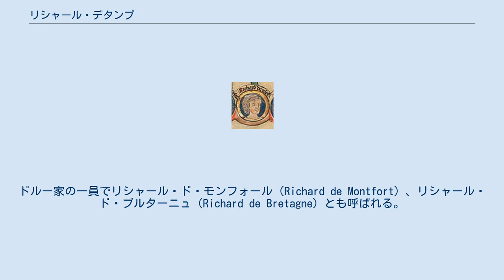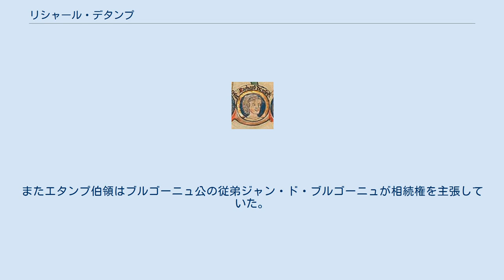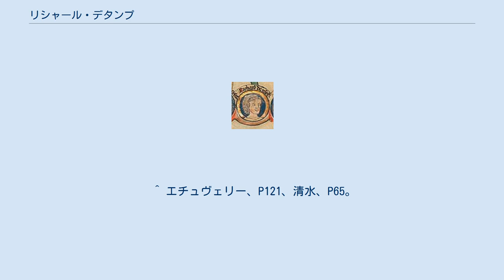リシャール・デタンプ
リシャール・デタンプ（Richard d'Étampes, 1395年 - 1438年6月2日）は、フランス・ブルターニュ公国の貴族。
ドルー家の一員でリシャール・ド・モンフォール（Richard de Montfort）、リシャール・ド・ブルターニュ（Richard de Bretagne）とも呼ばれる。
ヴェルテュ伯、ブノン伯、マント伯およびエタンプ伯。
 ブルターニュ公ジャン4世とその3番目の妻でナバラ王シャルル2世の娘であるジャンヌの間の第8子、四男として生まれた。
ブルターニュ公ジャン5世、アランソン公ジャン1世妃マリー、アルテュール3世の弟。
 1399年に父が亡くなると、後見人のオリヴィエ・ド・クリッソンの計らいで他の兄弟と共にブルゴーニュ公フィリップ2世（豪胆公）に引き取られ、1403年に母がイングランド王ヘンリー4世と再婚してイングランドへ行った後もフランスに留まった。
1410年にアルマニャック派が結成され長兄ジャン5世が加わると、先代オルレアン公ルイの娘でオルレアン公シャルルの妹かつ又従妹にあたるマルグリット・ドルレアンとリシャールの婚約が決まり、合わせてオルレアン公シャルルの娘ジャンヌとジャン5世・リシャール兄弟の甥に当たるアランソン公ジャン2世の婚約も決まった。
 1420年、長兄と共にパンティエーヴル家のオリヴィエ・ド・ブロワとその母マルグリットに狩猟と称して招かれ、シャントソー城に幽閉された。
直ちに義姉ジャンヌを始めとするドルー家の家臣団が出動、城を包囲されたパンティエーヴル家は降伏しジャン5世らは解放された。
 1423年、婚約通りマルグリット・ドルレアンと結婚し、間に7人の子女をもうけた。
 この結婚に伴い、妻の従兄にあたるフランス王シャルル7世によりエタンプ伯に叙せられ、ポワチエの荘園も与えられた。
しかし当時は百年戦争中で、エタンプ伯領はシャルル7世の陣営と敵対するブルゴーニュ公フィリップ3世（善良公）の占領下にあったため、伯爵位は名目上のものであった。
またエタンプ伯領はブルゴーニュ公の従弟ジャン・ド・ブルゴーニュが相続権を主張していた。
エタンプ伯領は1435年にようやくリシャールに譲渡された。
 1438年、クリッソン城（Château de Clisson）にて没した。
 ^ Miroslav Marek (2004年1月30日). “Richard, Cte de Vertus-en-Champagne, de Benon, d'Etampes et de Mantes,(capet16:F4.)”. genealogy.euweb.. 2013年1月1日閲覧。
 ^ エチュヴェリー、P59 - P62、清水、P35 - P36 ^ 城戸、P99。
 ^ エチュヴェリー、P114 - P115。
 ^ エチュヴェリー、P121、清水、P65。